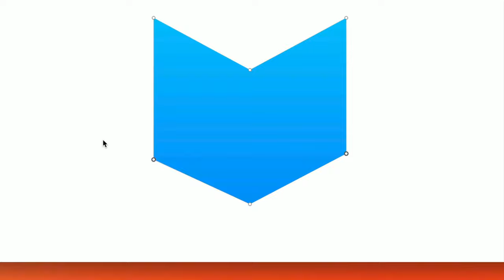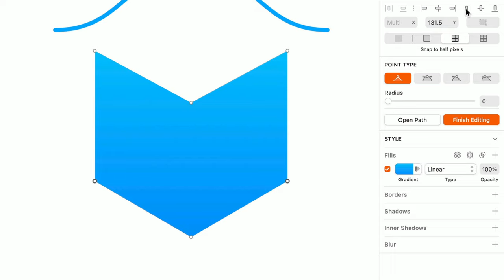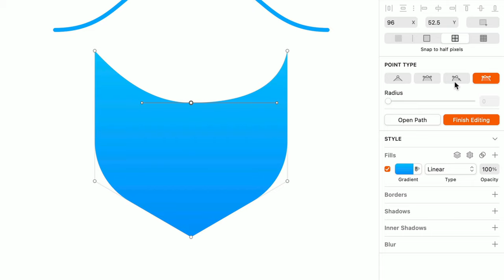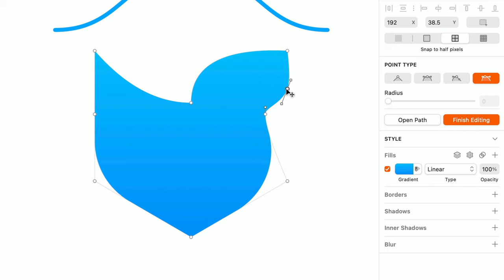How to edit shapes in Sketch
Ready to edit an existing shape? Whether you drew it yourself, imported an SVG graphic, or started with a basic shape, Joseph has you covered in this Sketch 101 lesson 💪

LINKS... 🔗